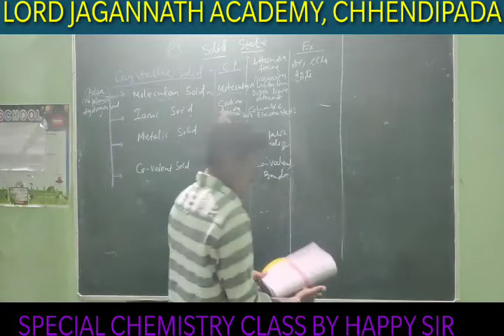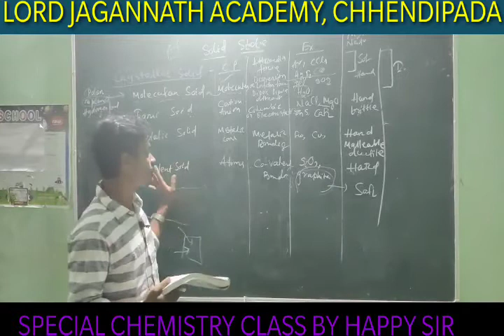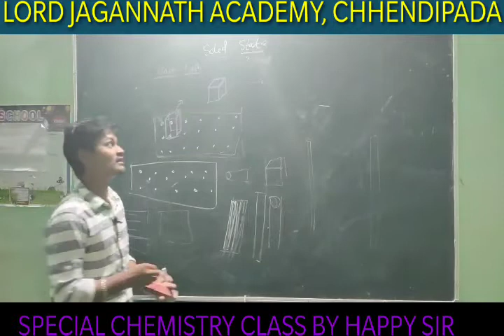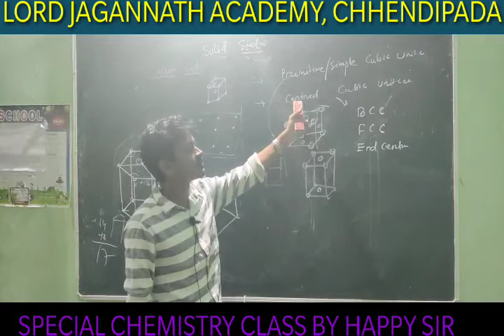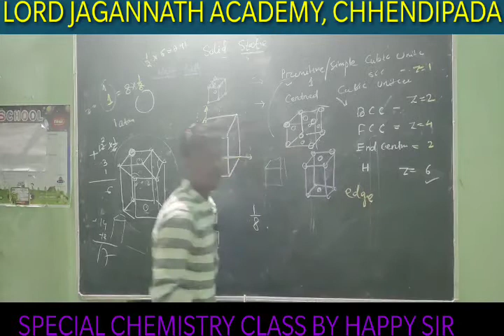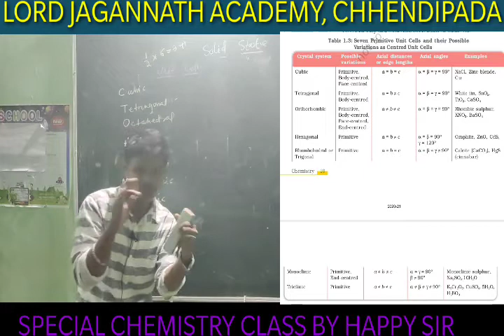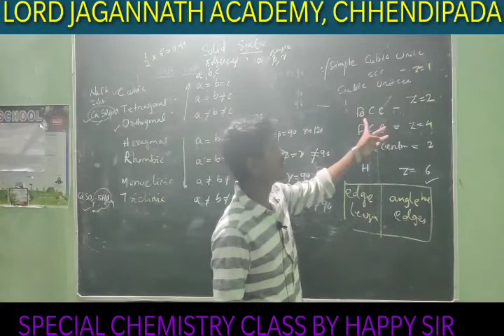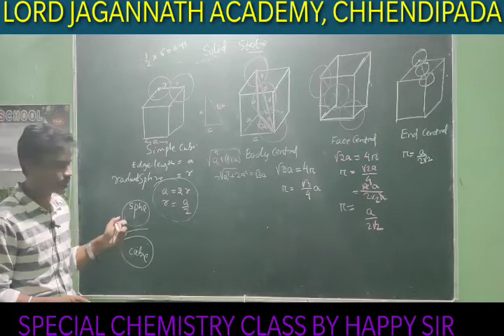Solid State(01)by-Happy sir XII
solid state full chapter
class room video
cbse as well as chse in odia